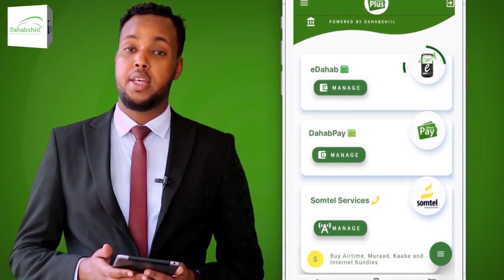''Ninkaa Ragiisi Dayacay Ragkalena Mahadiin Maayo'' Guddomiye Xirsi